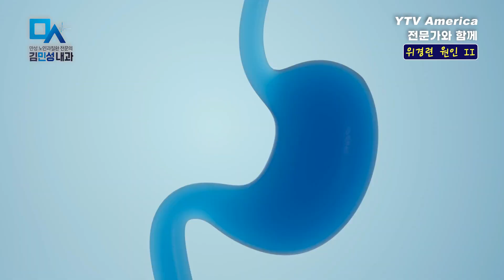위경련 원인 - 김민성 57부 12172023 S